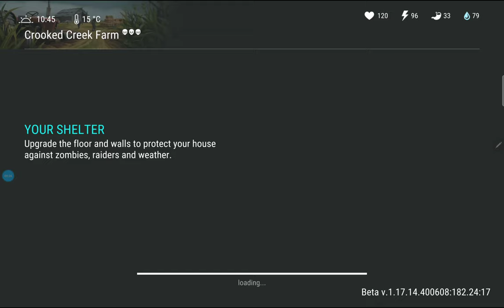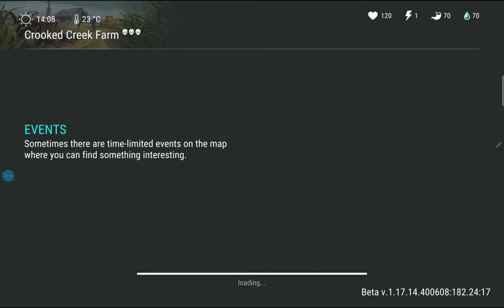Opening the blue box on the farm! / LDoE